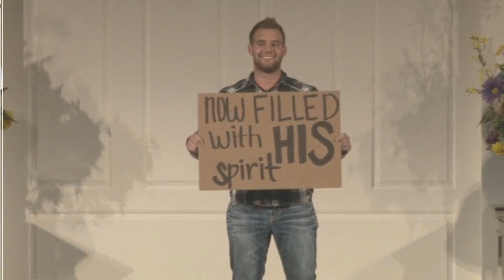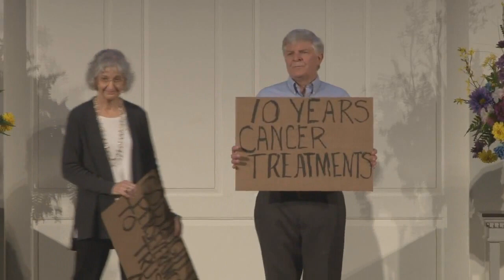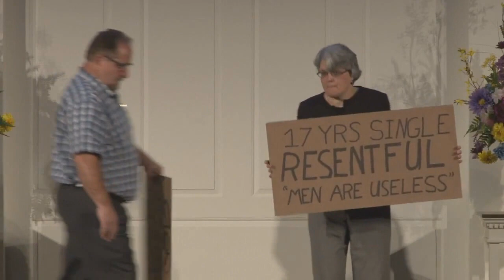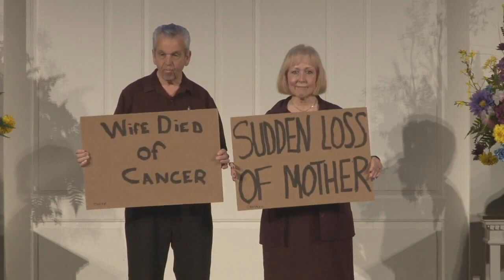Cardboard Testimonies 2015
Cardboard Testimonies 2015.  Taken from Sermon 4/5/15 Easter Sunday